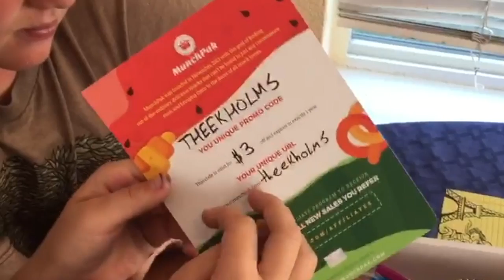The Mermaids UNBOXING & REVIEW the MunchPak Family Pack - Snacks From Around The World | Theekholms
See the mermaids swimming then unbox & review the MuchPack Family Pack. Easy snacks kids love. MunchPak delivers to your front door!